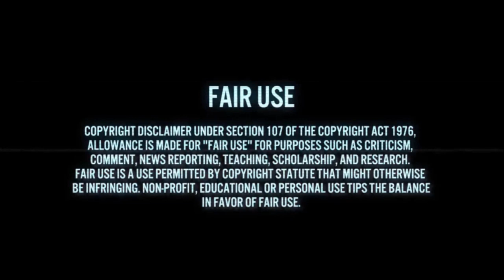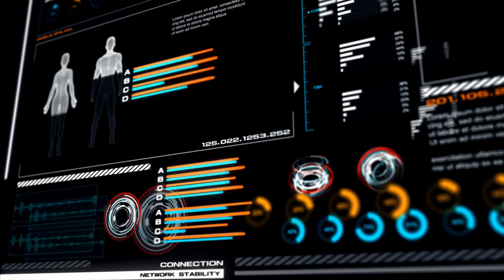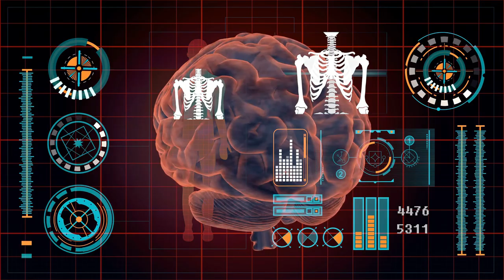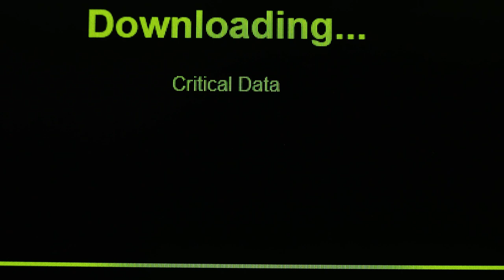NSA Bumblehive Data Center: Uploading Your Thoughts to the Cloud to Create Your Digital Twin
Everything you do, say, feel and think is monitored, recorded, and manipulated. Our thoughts and actions may no longer by our own because technology exists to put thoughts into the human brain at a distance-     Our brains are being copied onto computerized neural networks. And they may use these new neural network super computers to do predictive computing to determine a human beings decisions, thoughts and actions in advance, and then to control them.

YOU CAN NOT HIDE FROM A MACHINE THAT TRACKS YOU BY YOUR DNA!

YOU CAN NOT LIE TO A MACHINE THAT CAN READ YOUR THOUGHTS AND READ YOUR BRAINWAVES!

YOU CAN NOT DEFEND YOURSELF FROM A MACHINE THAT KNOWS YOUR NEXT MOVE.

YOU CAN NOT KNOW THE TRUTH IF A MACHINE IS BEING USED TO PUT THOUGHTS INTO YOUR HEAD THAT YOU BELIEVE ARE YOUR OWN.

YOU CAN NOT FIND GOD IF A MACHINE STEALS YOUR SOUL

YOU CAN NOT KNOW TRUE REALITY IF A MACHINE CAN INDUCE EMOTIONS, VISIONS, SOUND, SMELL, AND TASTE, INTO YOUR BRAIN ARTIFICIALLY.